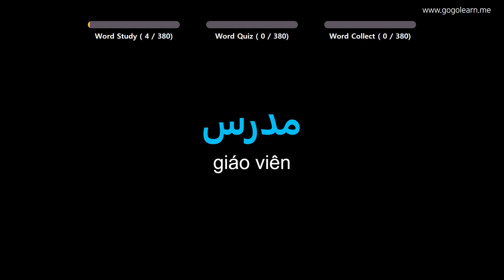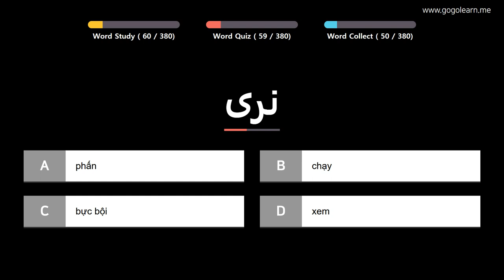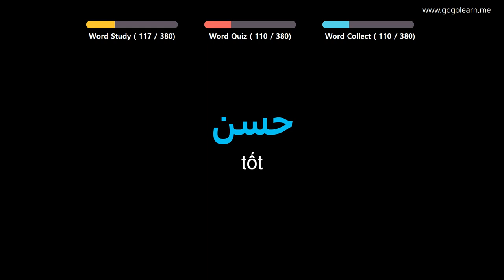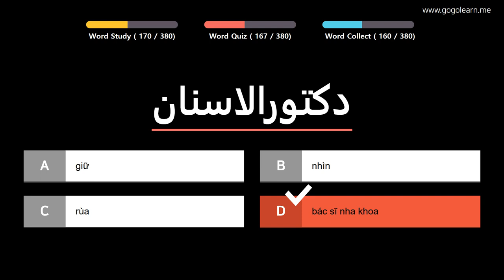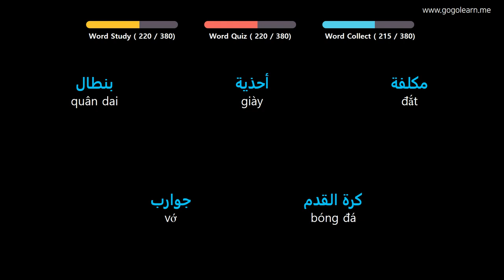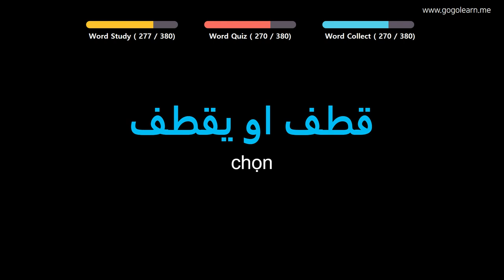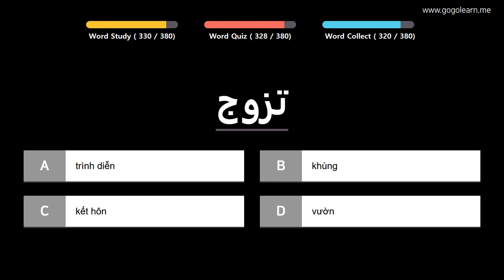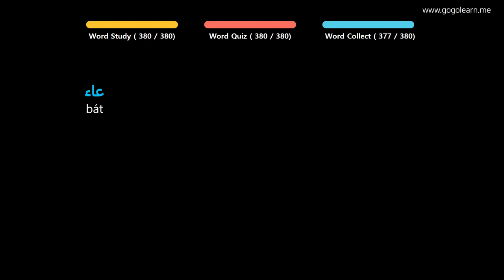Học Tiếng Ả Rập |Phần 4: Từ Vựng Tiếng Ả Rập Cho Người Mới Học | Golearn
+ Phần 1 : 00:05
+ Phần 2 : 43:45
+ Phần 3 : 1:28:01
+ Phần 4:  2:12:58

✪ Nội dung có thể bạn quan tâm:

Học Tiếng Ả Rập |Phần 5: Từ Vựng Tiếng Ả Rập Dễ Học, Dễ Thuộc | Golearn
Học Tiếng Ả Rập |Phần 7: Từ Vựng Tiếng Ả Rập Cần Trong Giao Tiếp | Golearn
Học Tiếng Ả Rập |Phần 8: Học Từ Vựng Tiếng Ả Rập Đơn Giản Nhất | Golearn
Học Tiếng Ả Rập |Phần 9: Từ Vựng Tiếng Ả Rập Học Hoài Không Chán | Golearn
Học Tiếng Ả Rập |Phần 10: Từ Vựng Tiếng Ả Rập Vừa Học Vừa Chơi | Golearn
Học Tiếng Ả Rập |Phần 11: Từ Vựng Tiếng Ả Rập Cho Học Sinh Tiểu Học| Golearn
Học Tiếng Ả Rập |Phần 12: Từ Vựng Tiếng Ả Rập Cho Học Sinh Trung Học | Golearn
Học Tiếng Ả Rập |Phần 14: Từ Vựng Tiếng Ả Rập Có Thể Học Trong Lúc Ngủ | Golearn